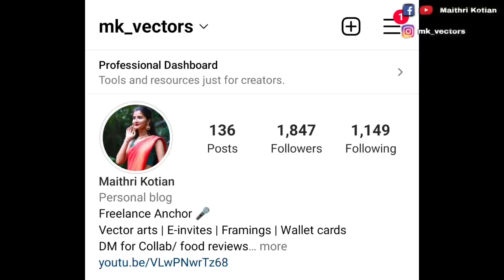College day | Tulu Isiri | Arjun Kapikad | Abatara movie | Tulu Vlog | MGM College |Maithri Kotian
Hey guys, this vlog contains glimpses of our Tulu Isiri!! a cultural fest day at MGM College,  Udupi. You can also find namma "Tulunada Chakravarti.. "Arjun Kapikad and his entire Abatara movie team !!😍
Some fun filled moments with friends..